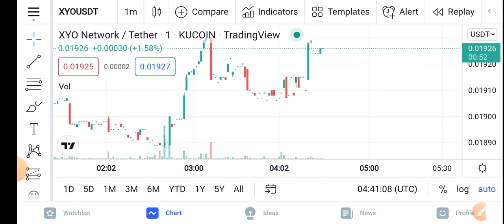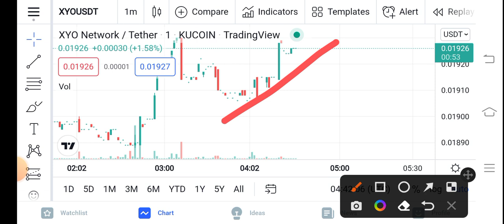XYO Buying Time || XYO Network XYO Price Prediction Updates! XYO Today Update